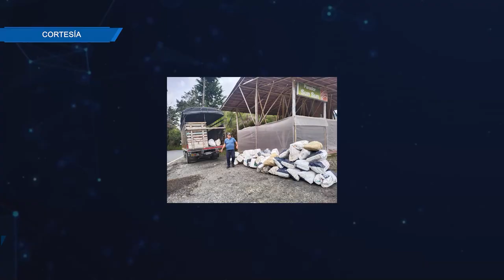JORNADA DE RECOLECCIÓN DE INSUMOS DE AGROQUÍMICOS